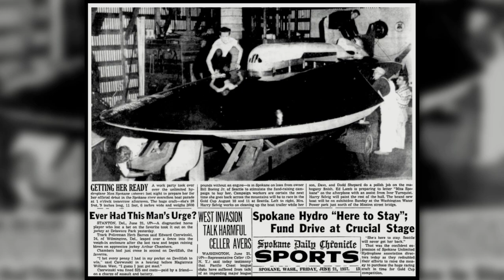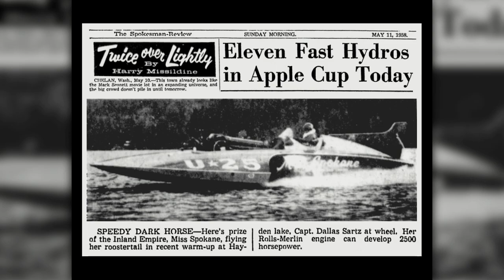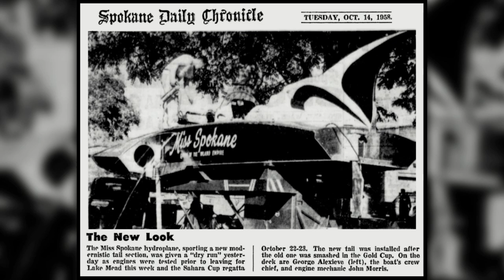Miss Spokane Hydroplane. The first years. 1957-58.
A slide show of photos and newspaper clips from the time when the hydroplane was purchased by the people of Spokane, Washington until the end of the first racing year.